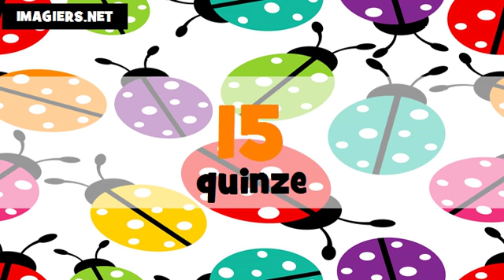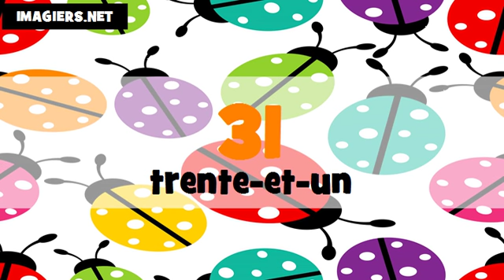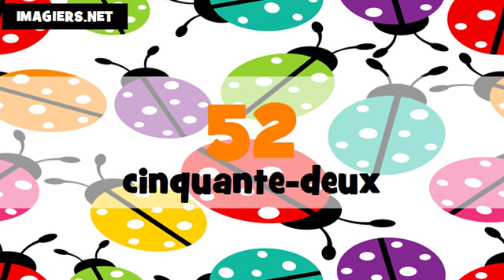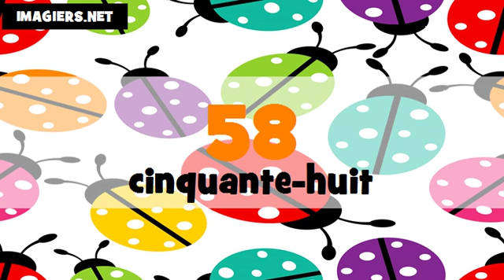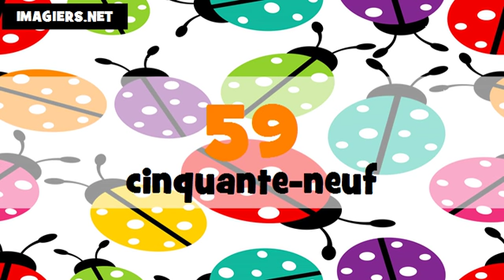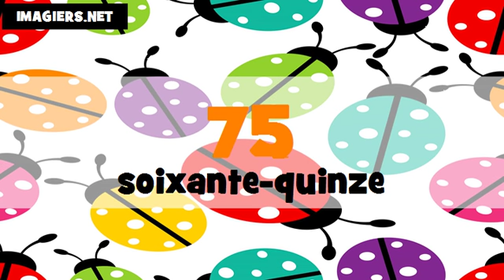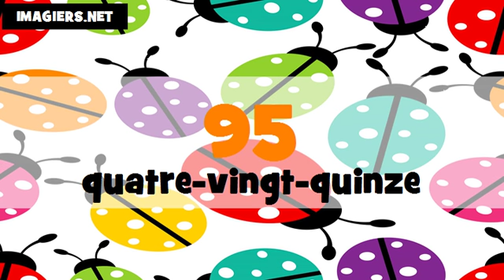The numbers in Portuguese and in French # From 1 to 100